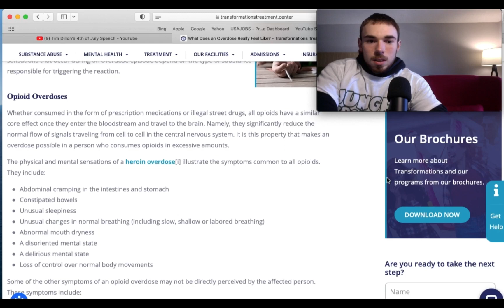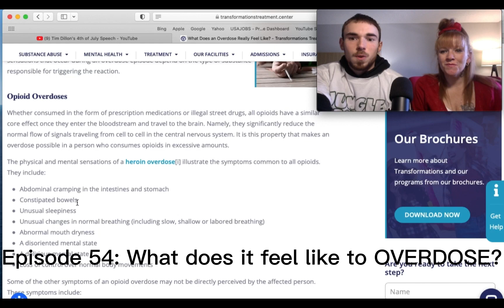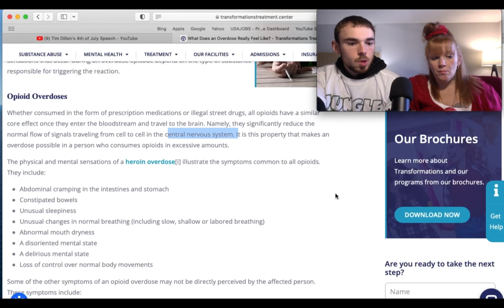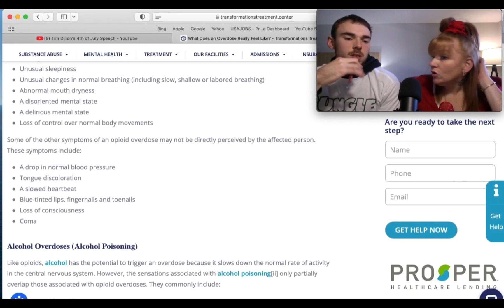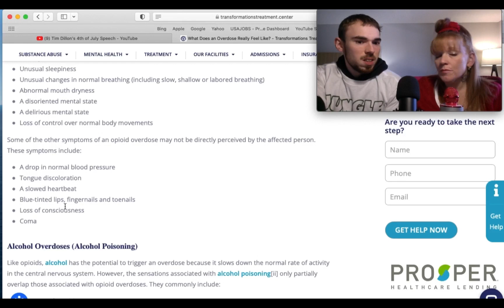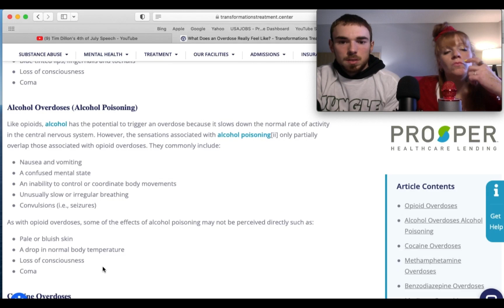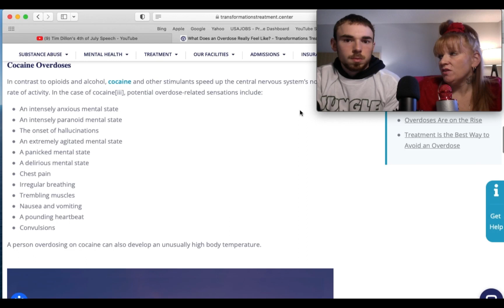Episode 54: What does it feel like to OVERDOSE?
Moms personal experiences on overdosing and signs of a overdose